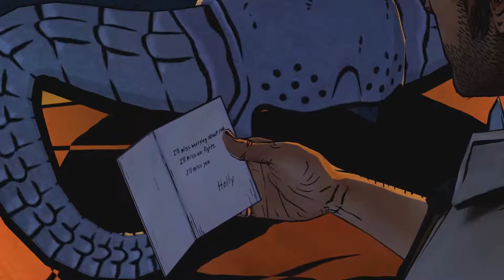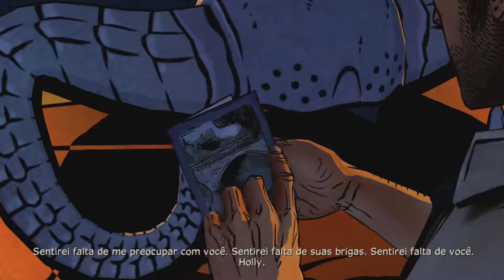#14 The Wolf Among Us - Belly Full of Stones (60FPS) [Gameplay/Walkthrough]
-Processador: Intel(R) Core(TM) i7-4770K CPU @ 3.50 GHz (8 CPUs), ~3.5GHz